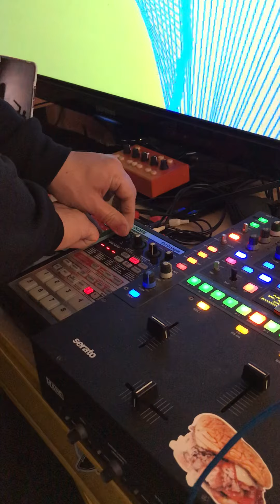Street Fighter Pocket Operator PO33 with SP-303 effects.